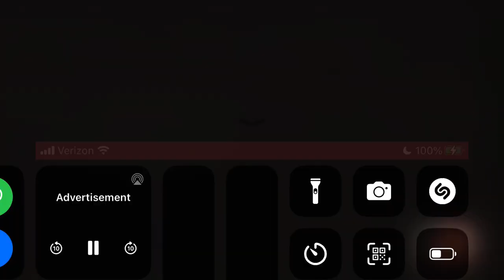WNYT 13 Sports 2/22/23 6:00